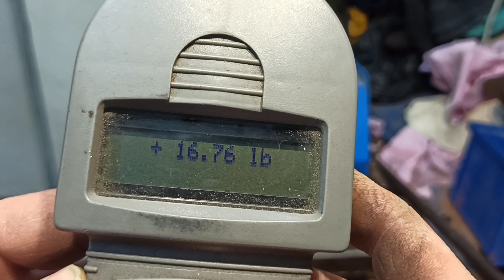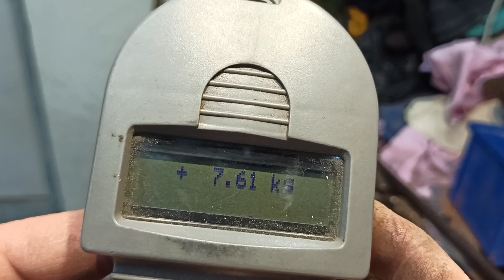cleaning wire for Bright Copper...